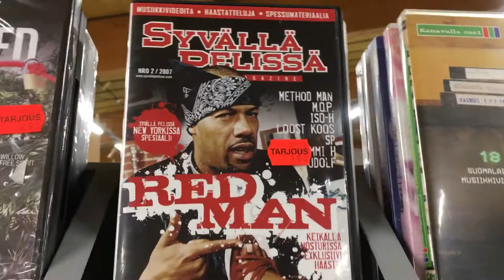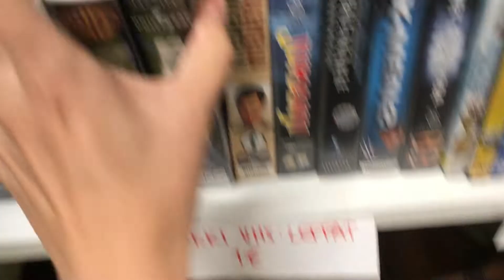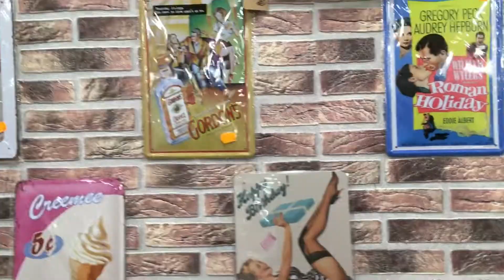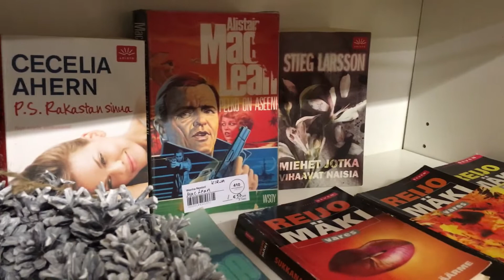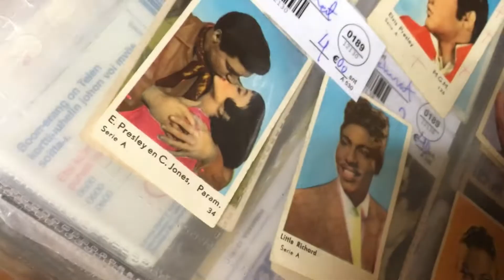MOVIE HUNTING! ★ Wanha Nestori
Tällä kertaa pysähdytään Maskussa jossa sijaitsee Kirppiskeskus Wanha Nestori. Paljon hyvää kamaa mutta mitä tarttui mukaan?